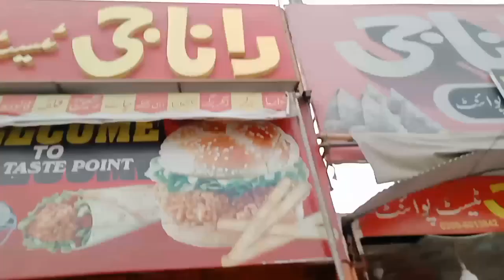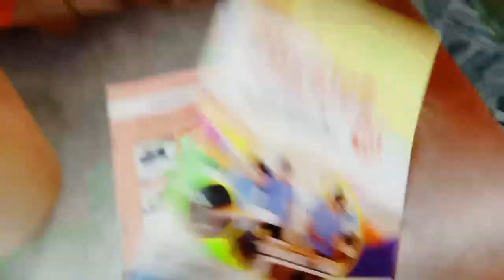Allahamdullilah☺️ admission mil gya ha👍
My stage show 👍At welcome party ll Nagin Dance😂😂😂